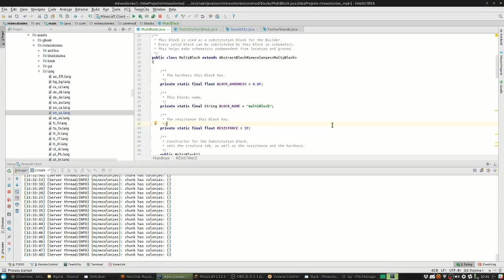MineColonies - Ray introduces the new Multi-Block !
Ray describes the new Multi-Block which we have included for simplifying the addition of automated doors, gates, drawbridges etc into your minecolonies buildings and scans :)